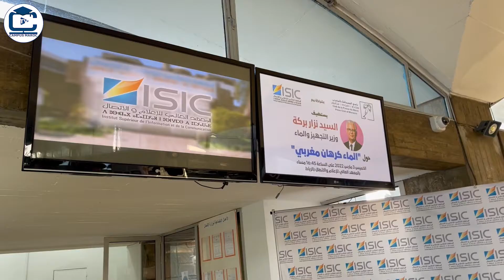لقاء مع د. نزار بركة وزير التجهيز والماء والأمين العام لحزب الاستقلال حول الماء كرهان مغربي